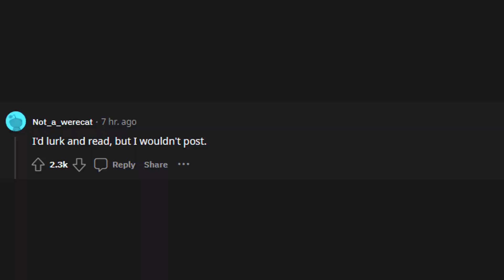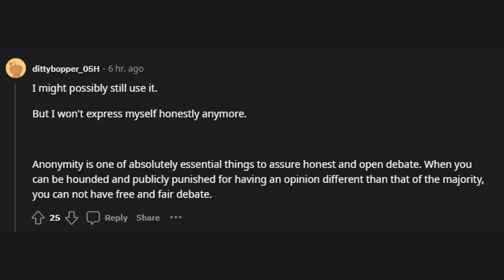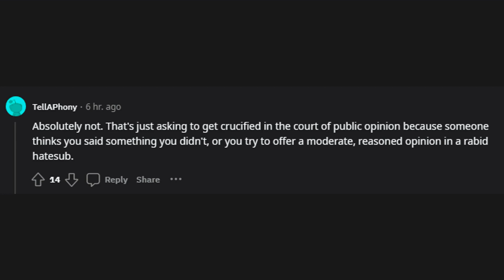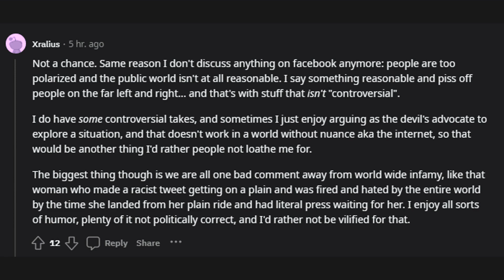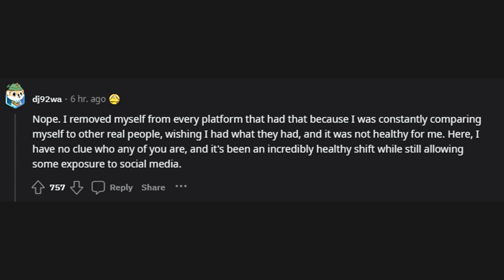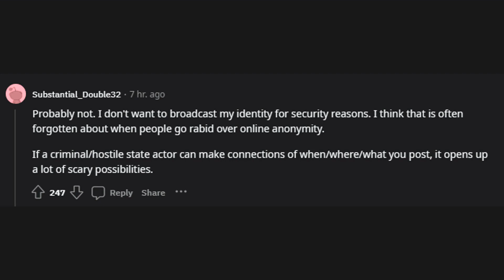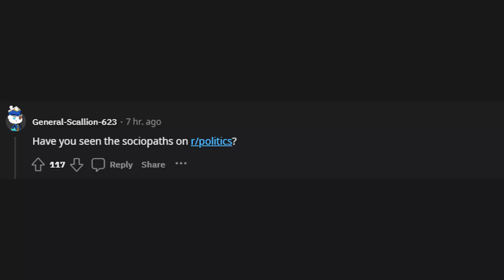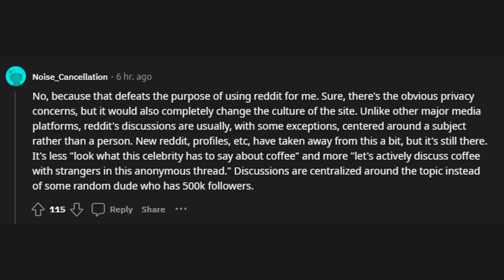Would you still use reddit if it had the anonymity aspect taken away? Why or why... (r/AskReddit)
r/AskReddit
Would you still use reddit if it had the anonymity aspect taken away? Why or why not?